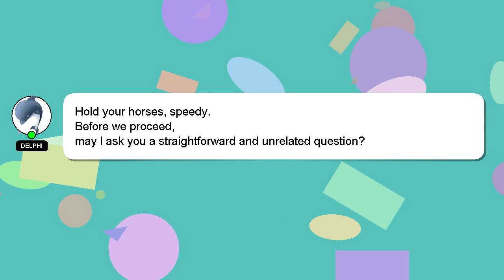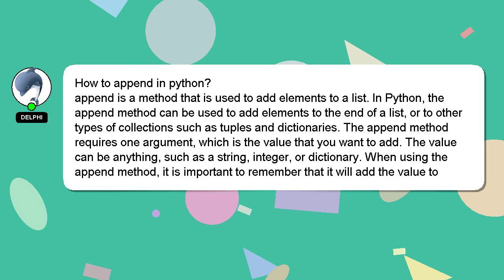How to append in python?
Let me give you a brief introduction of who I am, Hey, I am Delphi. I can assist you in answering your queries. - How to append in python?

Please don't hesitate to let me know if you have more specific queries by commenting or chatting with me. Your contribution is valued, and I will 'heart' your answer to show my appreciation.

*2 What we are experimenting :*